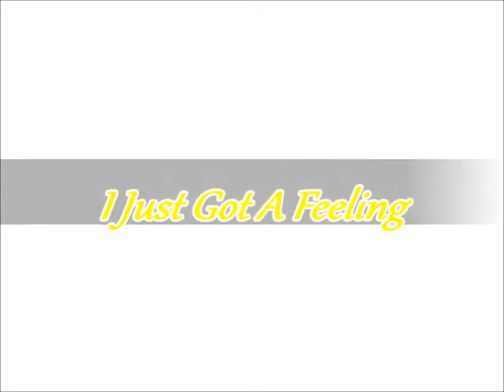LaCosta Tucker -- I Just Got A Feeling